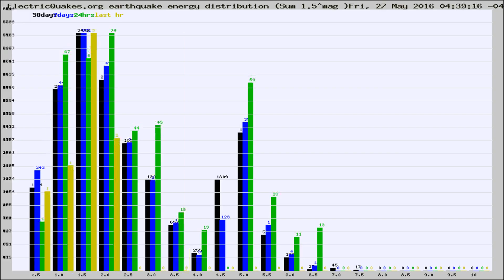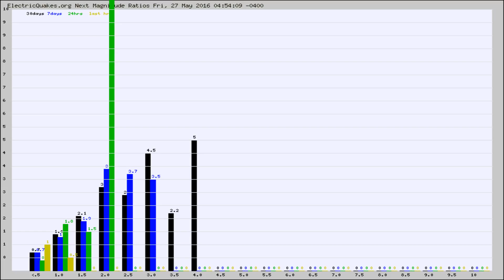Todays_Hourly_World_Earthquake_Statistics_from_ElectricQuakes.org_05-27-16+05:02:01